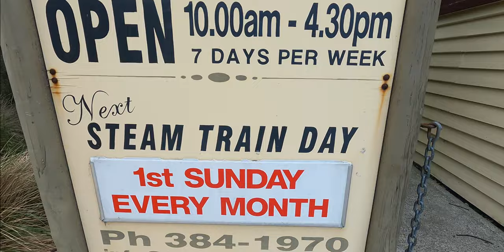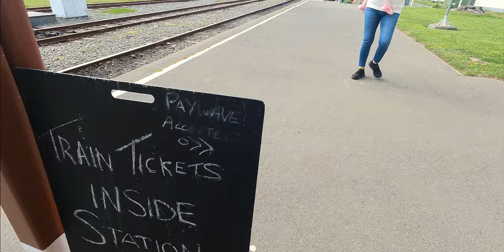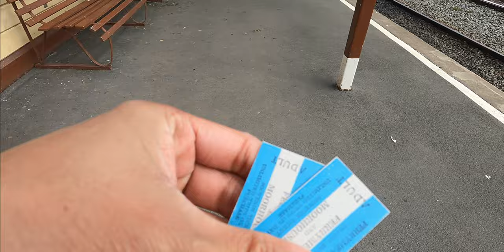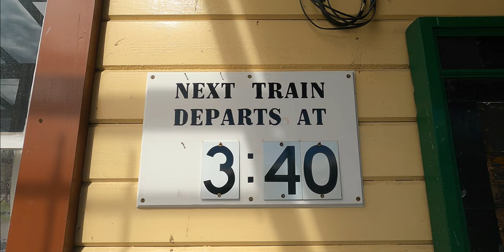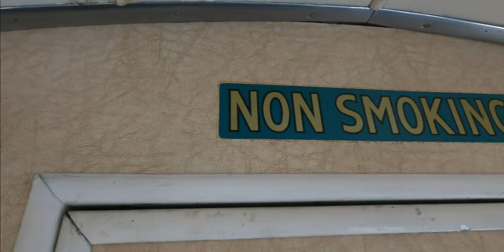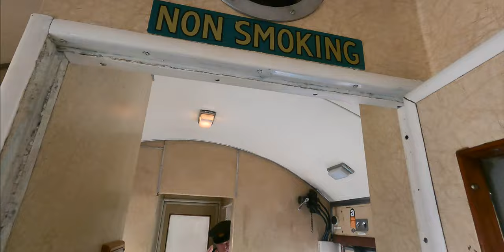New Zealand Very Old Train Ride, | Nag-rush na makasakay.